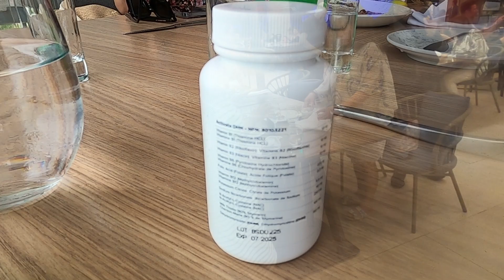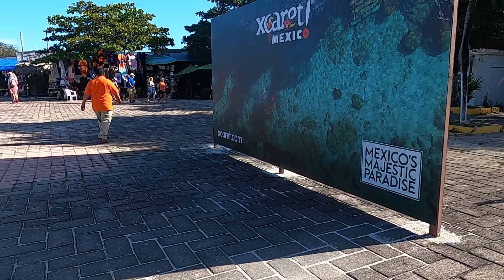Wedding at Royalton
Destination wedding at Royalton Splash
Cancun wedding
Royalton Splash Riviera Cancun